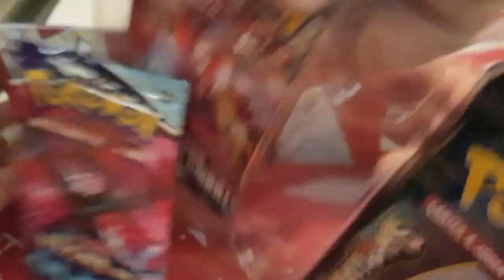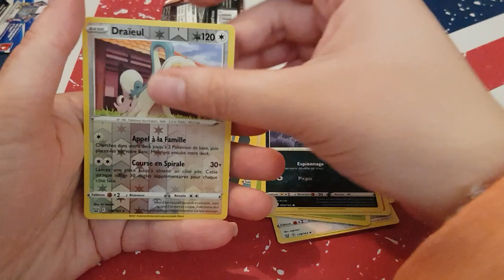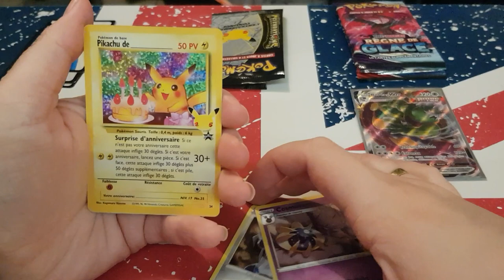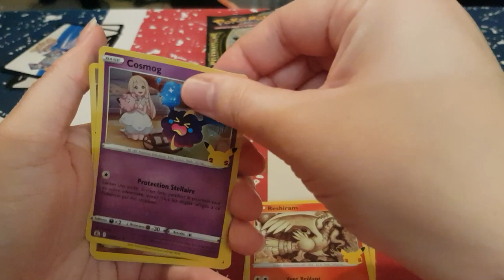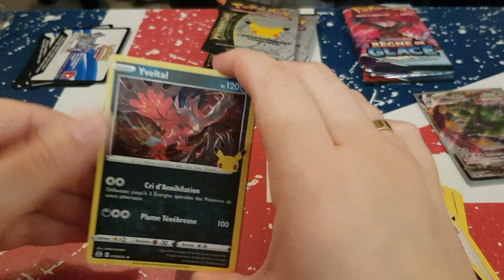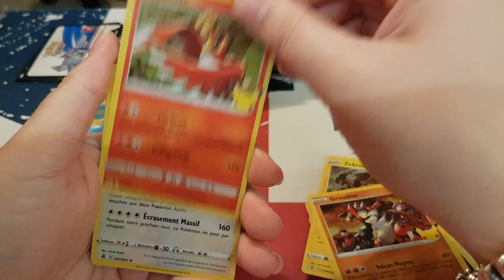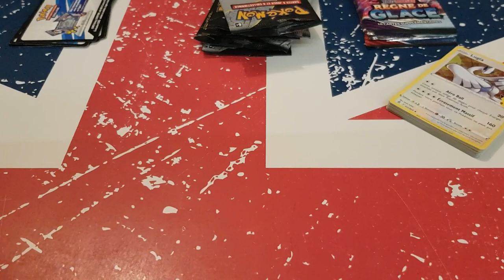Ouverture booste Pokémon 25 ans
Holà il est l'heure tant attendue. Ouverture booste Pokémon 25 ans  .
Mon compte:

bebeclochette10

Clochette Arizona

Livraddict :
bebe clochette

ma wishliste:

Vinted :
clochette6715